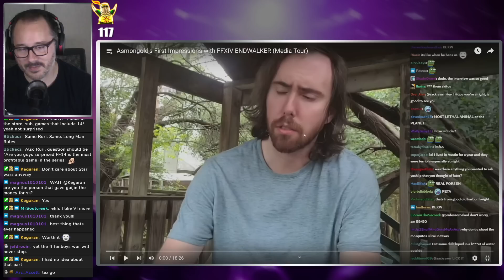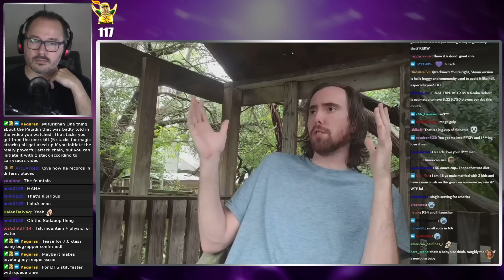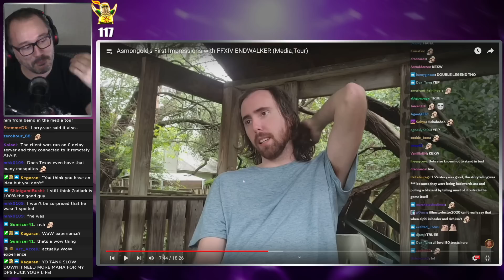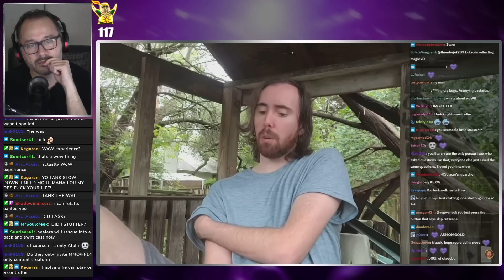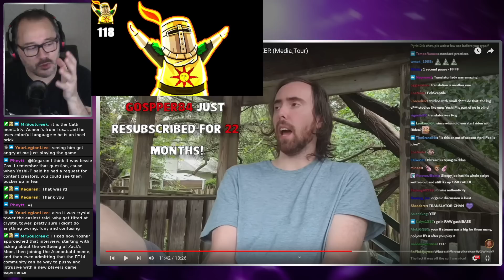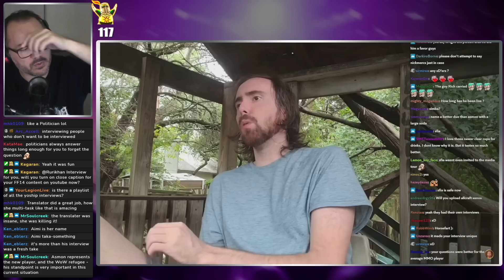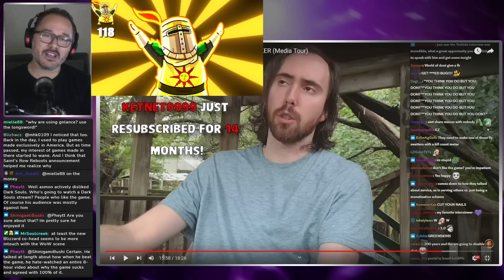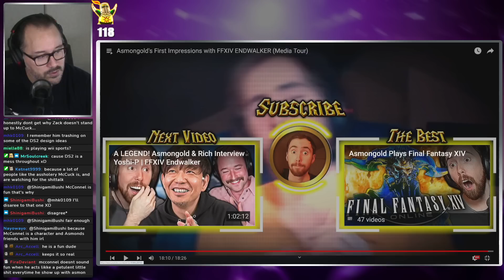Rurikhan Reacts to Asmongold's FFXIV Endwalker Media Tour Experience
Today we're reacting to Asmongold's Final Fantasy XIV Media Tour experience.